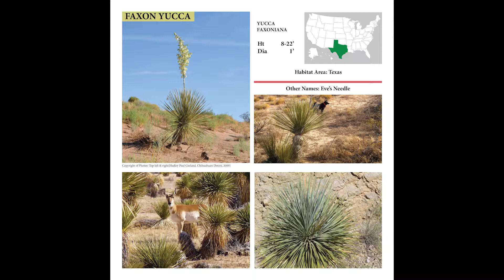What Tree is that? Identification Guide for North American Yuccas and Cacti, Garrett's Tree Book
Tree identification by learning different types of North American Trees. This video covers different types of yuccas and cacti in the U.S and where they typically grow. The video is repetitive for those with young children that like to memorize or watch videos without the extra talking. This simple video reads the name of the tree or species and then goes to the next image. This video covers the yucca
 and cacti category in Garrett's Tree Book.